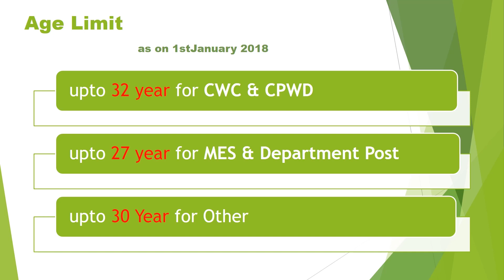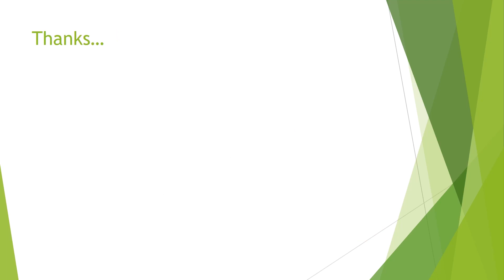SSC JE 2017 Notification, Online Form, Selection Process, Educational Qualification and Syllabus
Staff Selection Commission released the Notification for the post of Junior Engineer SSC JE 2017.
The Online form is available on official website ssconline.nic.in
The date of online apply is from 21 October to 17 November 2017.
The Total Posts is approx 1000 (not disclosed).
The candidate is selected on the basis on written exam pre and main.
The candidate Should have diploma or degree in technical Education.